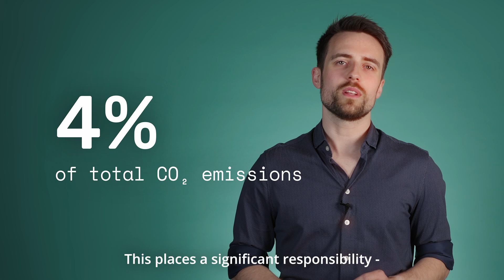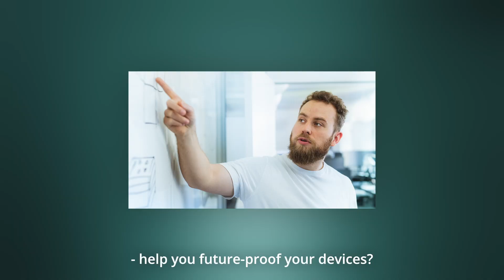Sustainable product development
How is sustainability currently considered in your device development?
And do you have the right foundation to create sound decisions in relation to sustainability.

These questions are raised by Christoffer Burlin in this video. He and the rest of the Sustainability Engineering team at Technolution would like to stress the importance of early inclusion of sustainability in device development in order to make the greatest impact. The sooner the better.

Reach out to our Sustainability Engineering Team to learn how.